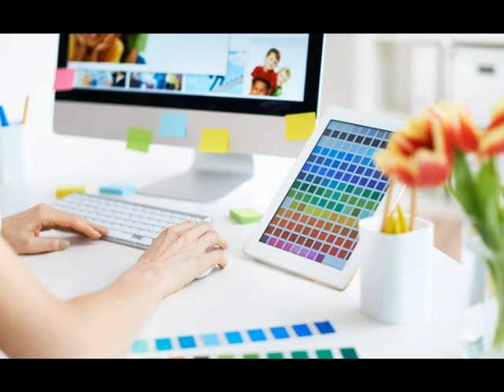Eskişehir Alpu seo 0537 865 90 95 Eskişehir Alpu seo hizmetleri